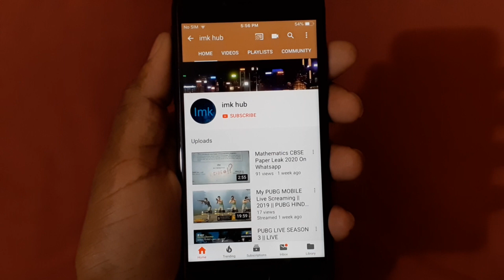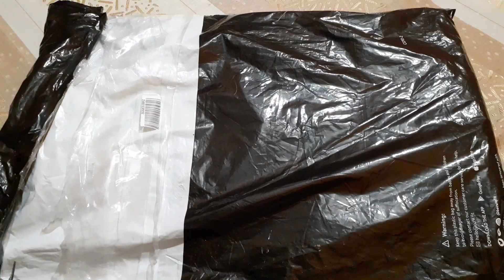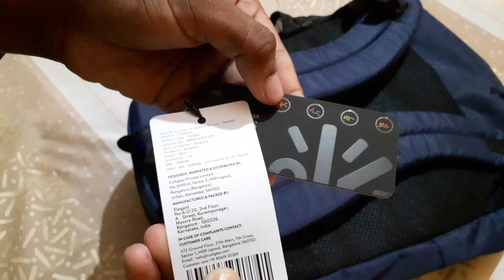2019 Cult Gear Backpack Unboxing || BY CURE FIT, Light bag Must Watch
Hello Friend,
This Video Is 2019 Cult Gear Backpack Unboxing || BY CURE FIT, Light bag Must Watch.

About: This channel is all about latest tech info or all latest update in Hindi or in English

good day ahead.
Jai Hind or Asslam walikum.

2019 Cult Gear Bag Unboxing